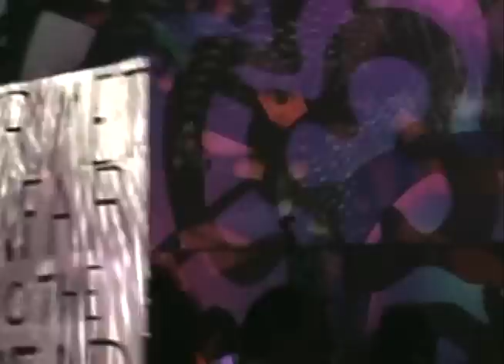BOO BALL - Lightshow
Gary Ewing Visuals performs at The 2001 Annual KBOO Halloween Ball... Behind the scenes look at Gary, Karen, James, and crew showing me Gary's new plates he made using the combination techniques of first: screen printing the patterns on sheet glass cut in a circle, then slumping the glass into concave plates at a specific cure, known only to Gary,, Then the usual way of mixing a specialty dye, with oil, and water, in different layers, Each plate would have in it a special mix of dyes, oil, & water... , then there were 2 or 3 layers of printed plates to put on top of each other... This transparent delicate stack of sloppy, slippery, dishes was full of pretty slime that will stain your hands blue and red for months. This was then placed on top of an opaque projector, beaming a 1500w light. that would light up the room if it was white.. That was the tool. now add the operator keeping the bouncing liquids pulsing with the beat, and energy of the music...
Now Double that with a second and third projector... and your wall is filled with many dancing globulars of colors of light and patterns, pulsate together...
This clip is of Karen and Gary making love within the light, on the wall, for all to see the beauty.

A creative break-though in technology using Gary's new skill at slumping glass...